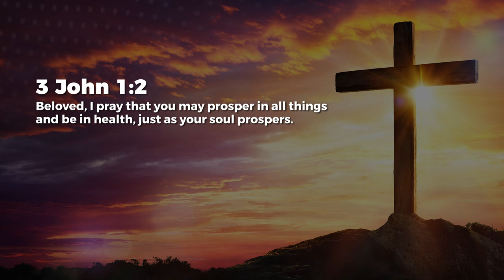Emotional Wholeness - Jean George | Daily Devotion, November 26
Today's Daily Devotional: Emotional Wholeness